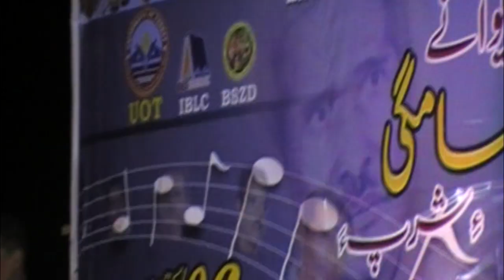Sabzal Samagi 🎤 Turbat Program 🪶Balochi Song 💫 BMPS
Welcome to the official YouTube channel of Balochi Music Promoters Society!
Our mission is to preserve, promote, and celebrate the rich cultural heritage of Balochistan through music. We aim to provide a platform for talented Balochi musicians, singers, and artists to showcase their skills and share their passion with the world.
On this channel, you'll discover:
- Traditional Balochi folk music and songs
- Contemporary Balochi music fusion
- Live performances and concerts
- Interviews with Balochi musicians and artists
- Cultural events and festivals
- Music tutorials and workshops
Support Us: